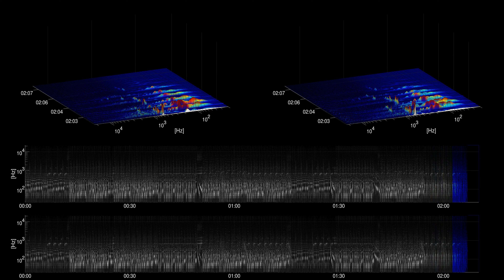[Free Music] Let Your Body Rock - MK2 | Dance & Electronic | Happy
Title: Let Your Body Rock
Artist: MK2
Genre: Dance & Electronic
Mood: Happy
Instruments: Synth, Bass, Drums,